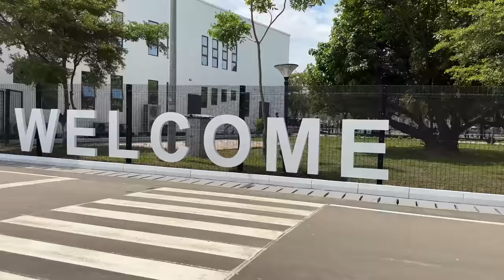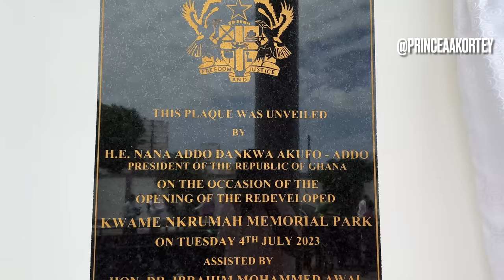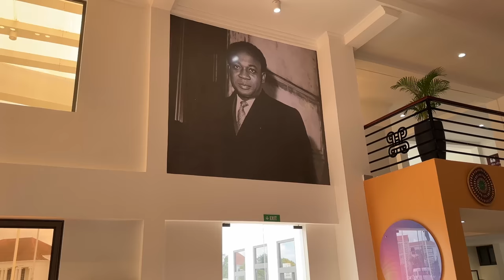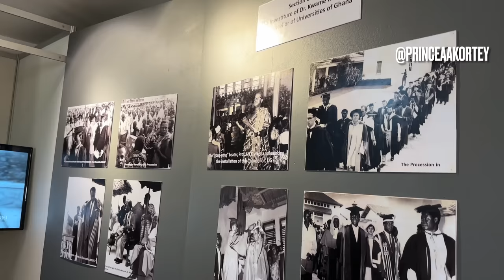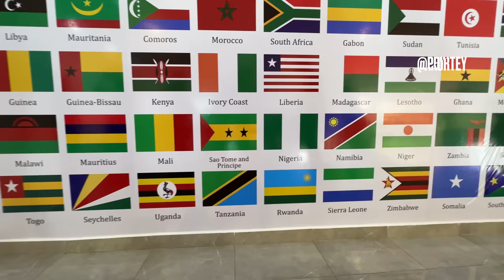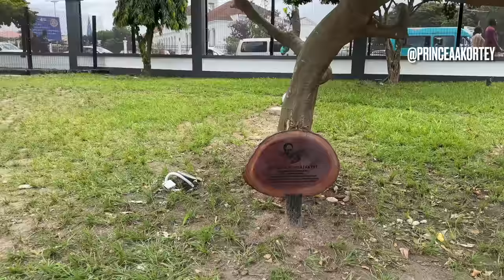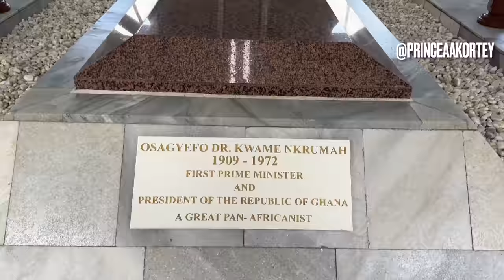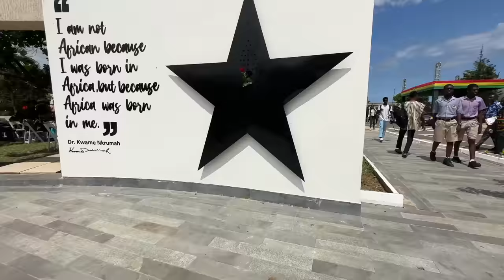Newly Renovated $3.5 Million Kwame Nkrumah Memorial Park in Accra is Finally Opened to the Public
The kwame Nkrumah Memorial Park Accra,Ghana has undergone a major renovation and was commissioned on the 4th July 2023 by Ghana’s President. This was done to give the park a status that befits Ghana’s first president Dr.kwame Nkrumah.

The redeveloped memorial park houses extensive collection of historical materials and documents relating to Dr.Kwame Nkrumah’s Life and legacy.